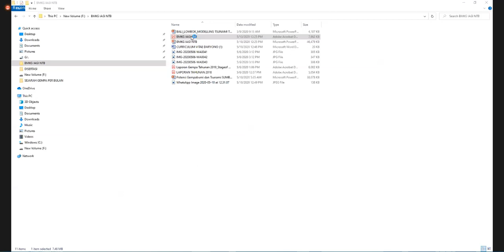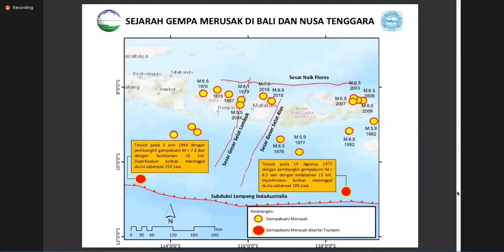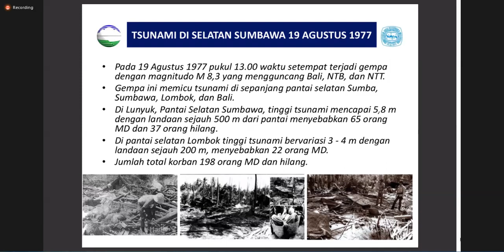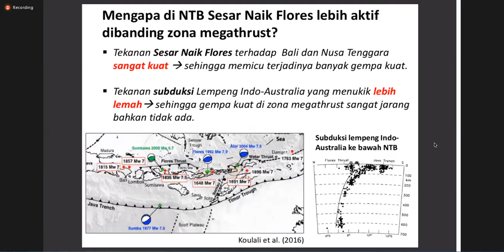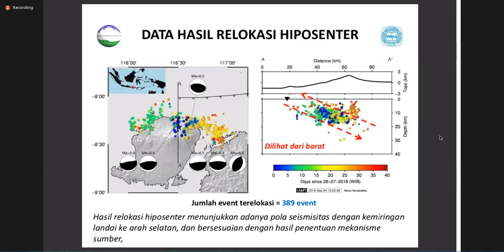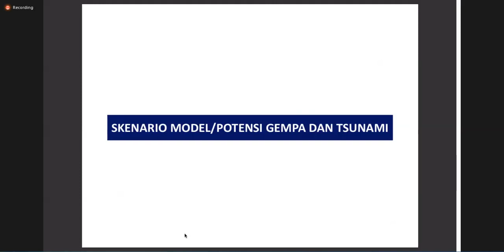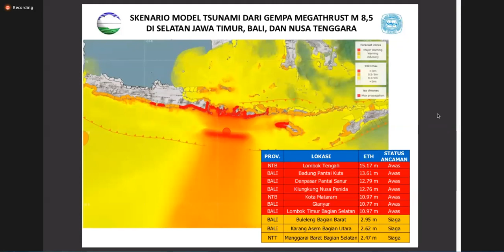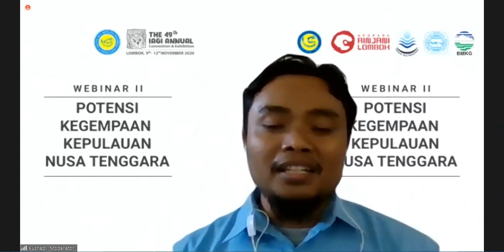Potensi Gempa & Tsunami di Nusra - Dr. Daryono, S.Si, M.Si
Webinar ke-2
Potensi Kegempaan Kepualauan Nusa Tenggara, dilaksanakan oleh IAGI PENDA NTB, 10 Mei 2020

Topik: Potensi Gempabumi dan Tsunami di Bali-Nusa Tenggara serta Mitigasinya, disampaikan oleh Dr. DARYONO, S.Si, M.Si, Kepala Bidang Mitigasi Gempa Bumi dan Tsunami, BMKG